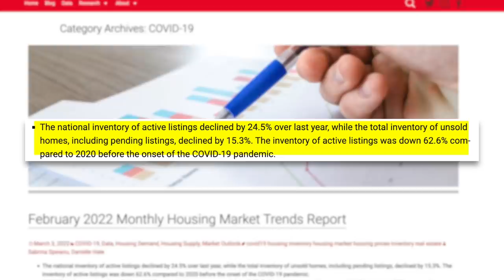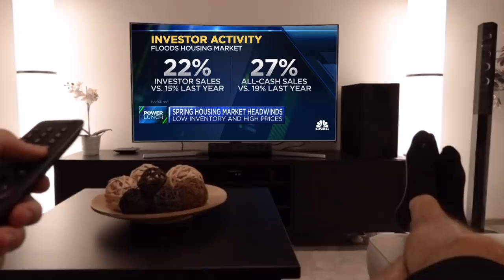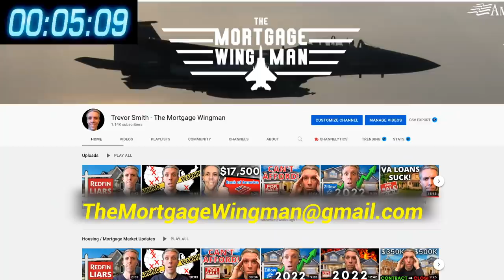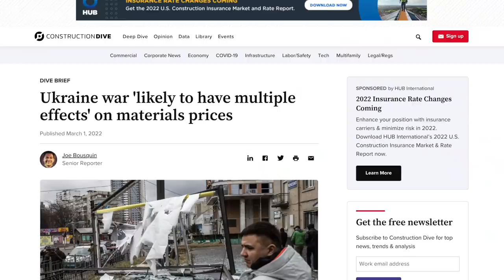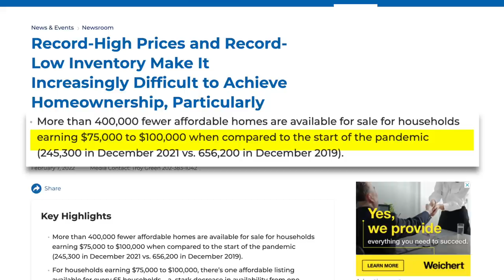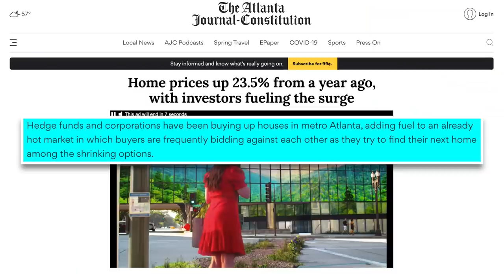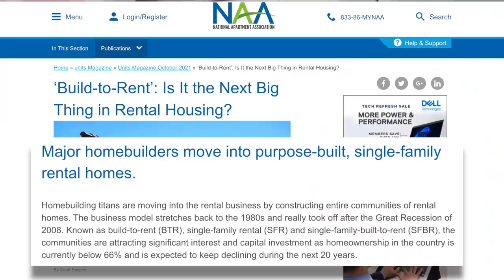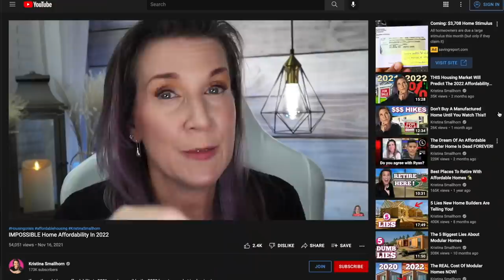Housing Crash Coming Or Not?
Clickbait headlines of a housing crash, housing bubble, and housing collapse have littered the internet for nearly 2 years now. Is it true or just clickbait of what is really going on in the housing market? Home affordability has been a HUGE issue that no one wants to talk about and it's the biggest issue facing homebuyers currently. Affordable housing isn't as sexy as a housing crash and the media knows it. In this video, we explore the hottest headlines and break down if we are truly facing a housing crash.

📭To Send Mail:
Kristina Smallhorn